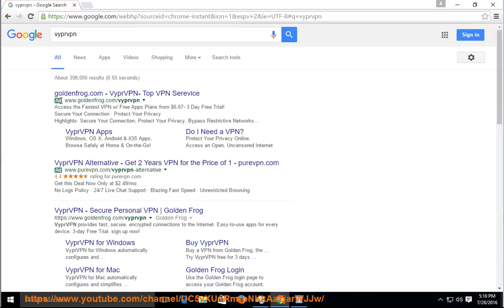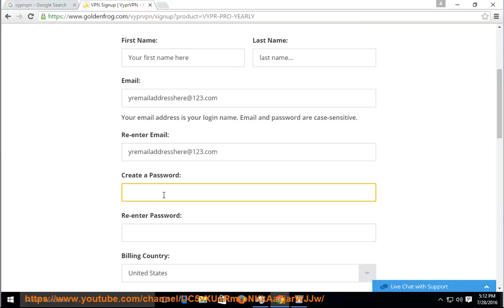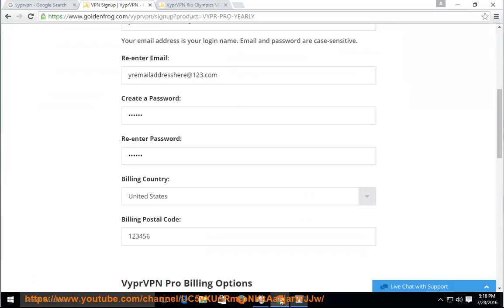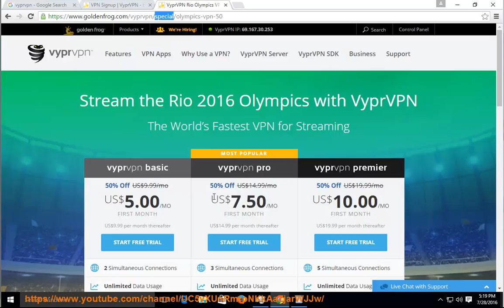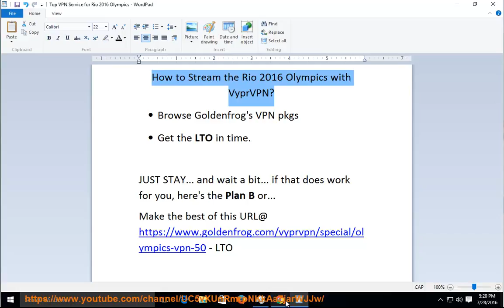Best VPN for Rio 2016 Olympics: VyprVPN (50% Off, 5 Simultaneous Connections)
VyprVPN's FIVE simultaneous VPN connections can effectively enable U to stream Rio 2016 Olympics like a PRO. Take and share the said VyprVPN LTO (special offer) in time. If U have not downloaded or installed VyprVPN client or, U want to sign up for a VyprVPN account, plz hit

Learn more?
Save up to 50% off on VyprVPN without using any Coupon/Promo Codes
Fix VyprVPN Error error 6023